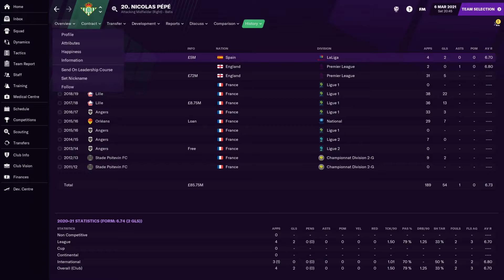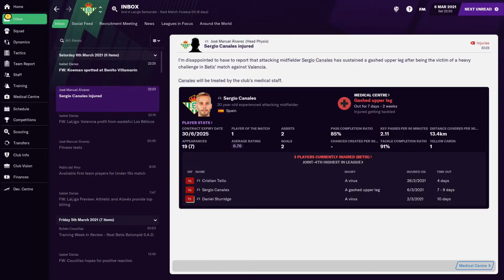Joaquin Is Back | FM21 Real Betis #5 | Football Manager 2021 Let's Play